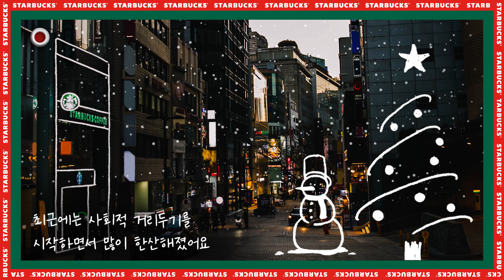스타벅스는 36.5℃ : 명동중앙로 수퍼바이저 말티나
명동중앙로점 수퍼바이저 말티나의 이야기입니다.

 "하쿠나 말티나"
 말티나의 밝고 명랑한 에너지 덕분에 붙여진 별명입니다.

 "따뜻한 하루 보내세요 라는 인사에 버디분들이 기쁘게 응답해주실 때는
  저 역시 따뜻한 하루를 보내게 돼요."

 한산해진 명동 거리사이에서도
 명동중앙로의 온도는 36.5도로 여전히 따뜻합니다.